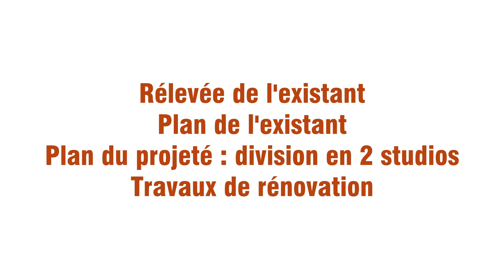Comment Diviser un appartement en 2 studios | Rénovation TOTALE | comment gagner d'espace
Comment diviser un appartement en 2 studios ?
Comment gagner d'espace ?
Comment optimiser l'espace ?

Il s'agit d'un appartement en état ruine:
L' objectif d’optimiser l'espace de ce projet locatif et de le diviser en deux studios.